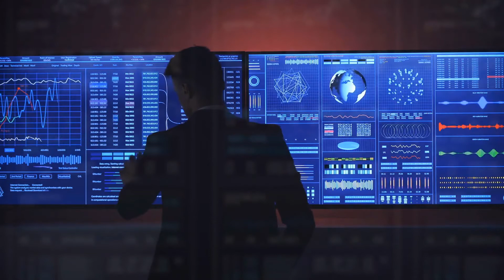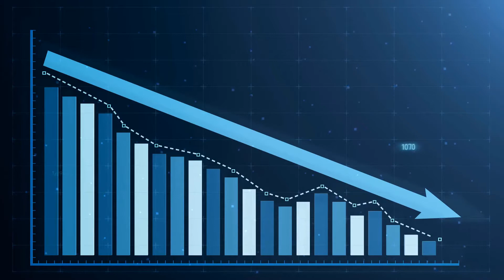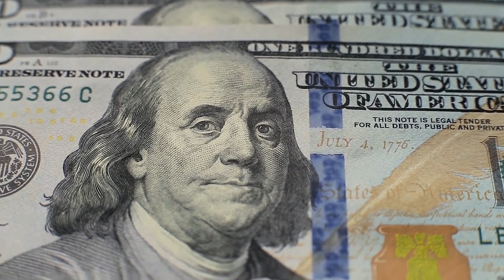What Does Td Ameritrade Charge Per Trade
Now, is the time to be looking at stocks again, particularly the cold and flu sector as the stock market begins to find a market bottom and investors research key, timely sectors.